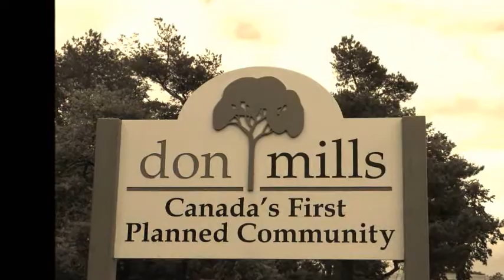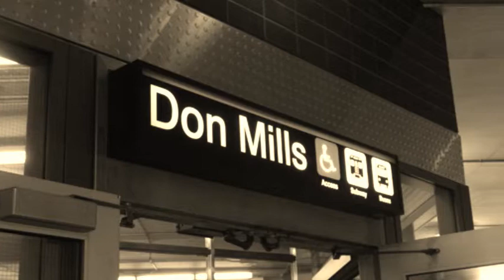Don Mills Tour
song: mos def mathematics no copyrights